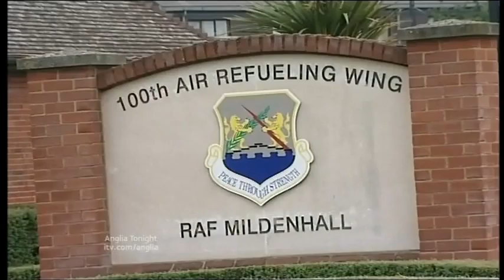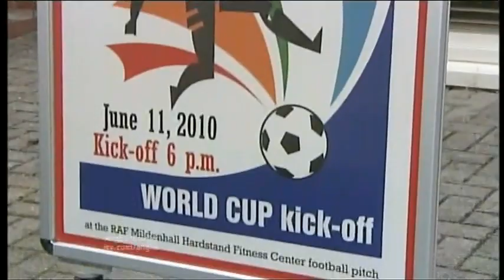Anglia News FIFA Soccer Suffolk RAF Mildenhall Sport Football South Africa World Cup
Soccer Suffolk RAF Mildenhall Sport Football South Africa World Cup England V USA